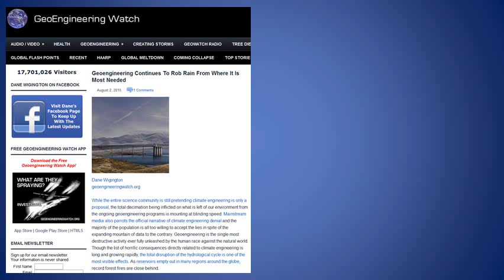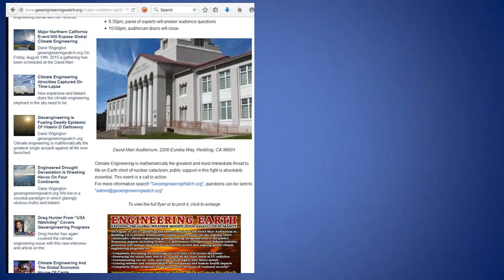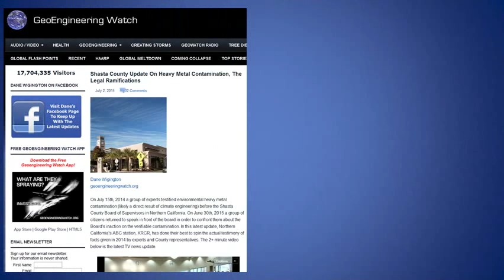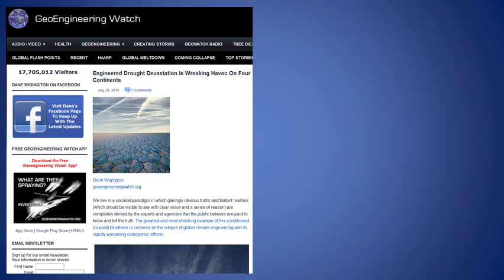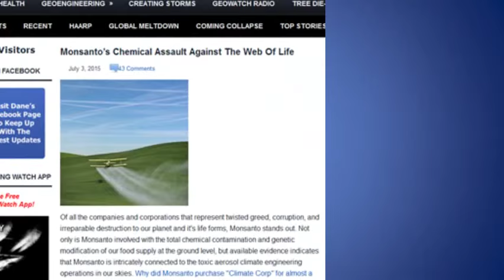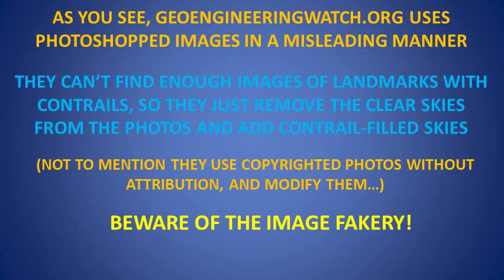EXPOSED: Geoengineeringwatch.org uses fake images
We show that Geoengineeringwatch.org regularly uses photoshopped images in a misleading manner. Music from orangefreesounds.com (Corporate Logo by Alexander; Circus Music Sad by Alexander).

*NOTE*: The web pages shown in the video were captured on August 3, 2015. Two days after the posting of this video, GeoengineeringWatch.org removed all the manipulated images shown in this video from their web site. Russ Tanner on Facebook reported that he talked to Dane Wigington on the phone and Dane admitted to faking the images. See Tanner's post on August 5 here:

The links below go to the current versions, and are followed by an archive.is link to the archived originals.

at 1:02